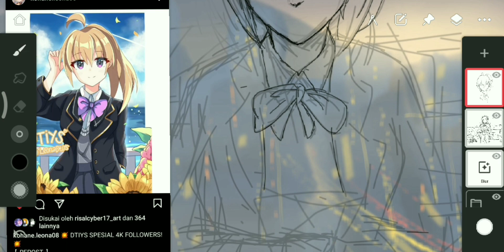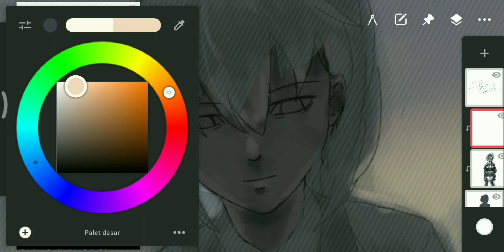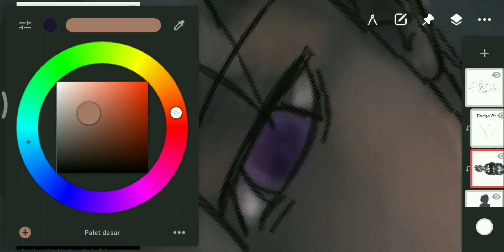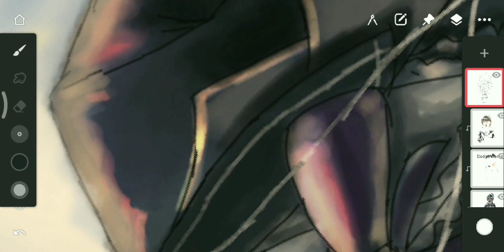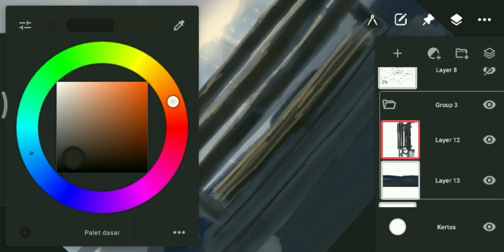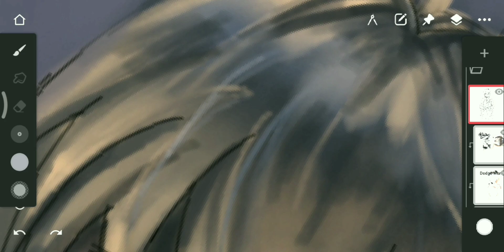My Entry to Draw This in Your Style with @KohaneLeona08 Time Lapse with Infinite Painter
Jadi Ceritanya saya ikut event Draw this in your style-nya kak @KohaneLeona08

silahkan Cek instagramnya disini

disini saya ingin mengambil moment dimana OC kak leona sedang ngechill diatas gunung sambil dengerin Musik...

check the high resolution image on our Instagram

Music Used aren't mine you can find them here...

Tropical Dance up-beat Music "Sunset by Waesto"

Web corporate by Aylex

Beach Life - Waesto